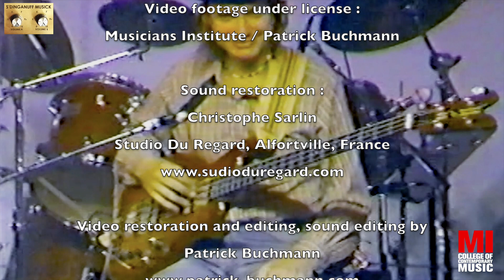Jaco Pastorius Jeff Berlin 5 Invitation Jam. Unique & Rare FULL performance at MI Los Angeles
The one and only time Jaco Pastorius and Jeff Berlin played together!
Jaco Pastorius, fretless bass - Jeff Berlin, fretted bass
00:00 - Tuning & briefing
01:00 - Invitation (Bronislau Kaper)
10:45 - E Jam
John Hathorn: Camera
Improved/remastered version from original VHS tapes
Special thanks to Musicians Institute, Mike Ramsey, Ron Dziubla, Casey Burgess, Dan Gilbert, Ama Kouadio et Thierry "Tee Jay" Jarnet.
Very special thanks to Benoit Vanderstraeten for the photos, probably taken by Ricky Encarnacion!
Audio restoration by Christophe Sarlin - Studio Du Regard, Alfortville France
Sdinganuff Musick: Eclectic Avant-Garde Vintage Legend Throwback